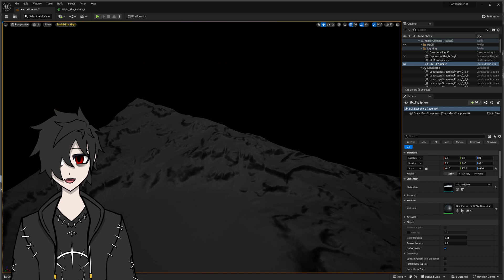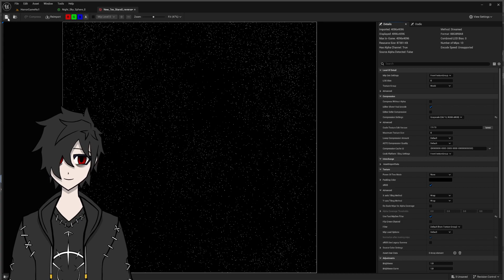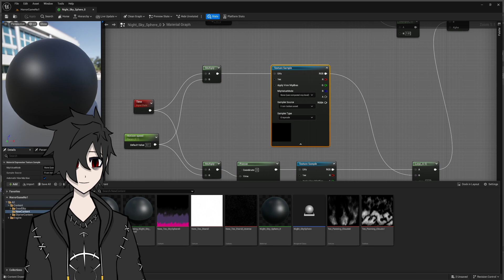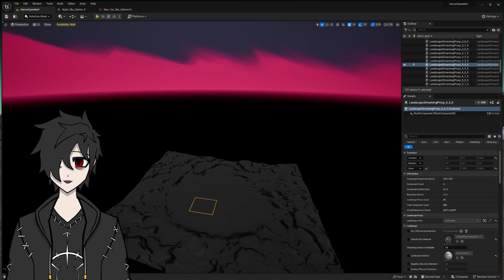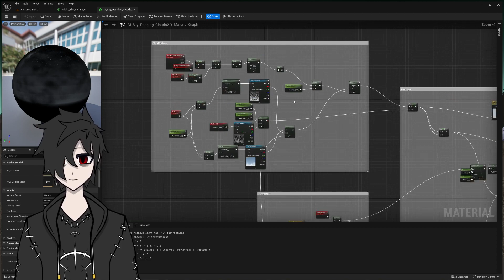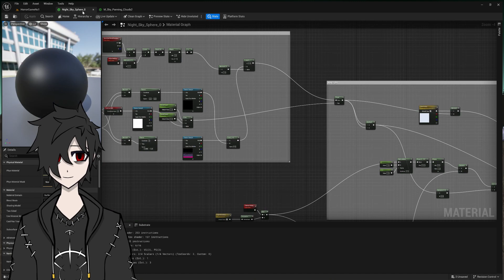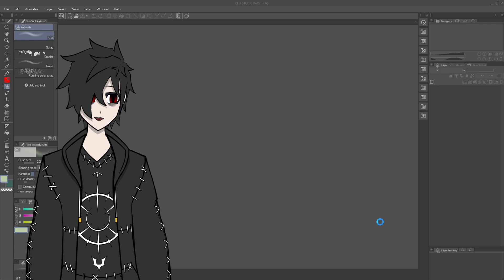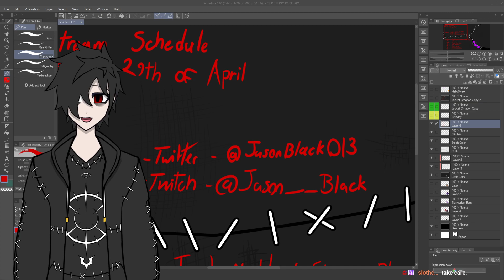Stars And Clouds Part 2 - Game Development ?